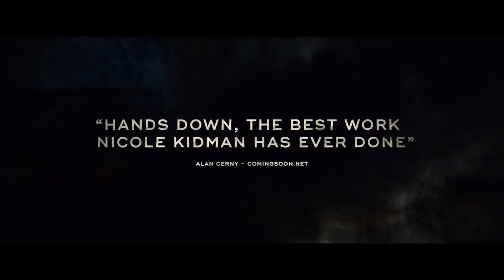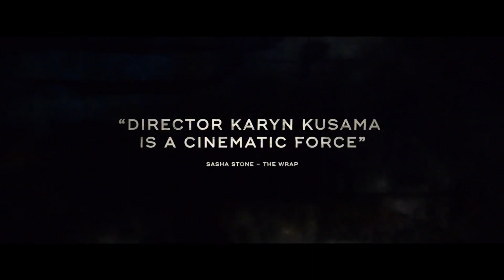Время возмездия - Трейлер